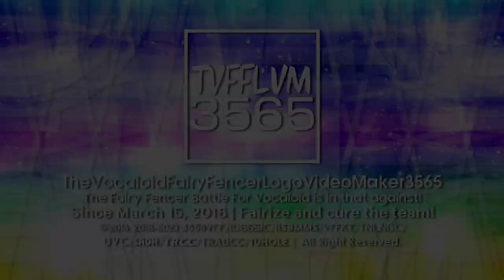TVFFLVM3565/VFFify's Shin Go Jorby 1.5 Logo/Intro Graphic {17.01.2023 | Mainsided}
It's the Shin Go Jorby 1.5 Logo!

𝐒𝐩𝐞𝐜𝐢𝐟𝐢𝐜𝐚𝐭𝐢𝐨𝐧:

Originally Made By: @Empowosmoszure2971
Predecessor To: Shin Go Jorby 1.0
Idea Logo By: @TSGOMDSE7205_MilkyDiamondStone
Vegas Pro Required Used: 12 Or Higher
Series Conclusion: Shin Go Pro 1.5 and Jorby 1.5
Audio Used: RAI Trade (1984) and Granada Television (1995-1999) In Pitch +2 But It's Mashup.

End of THX Styled 1.5 Series!